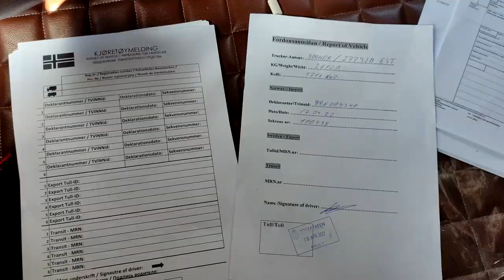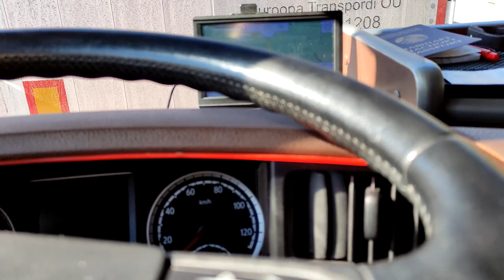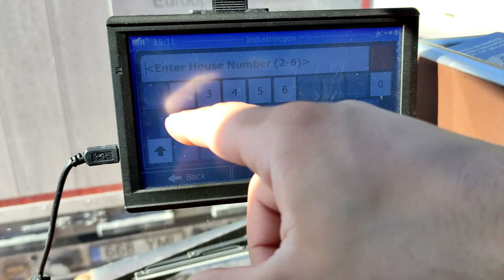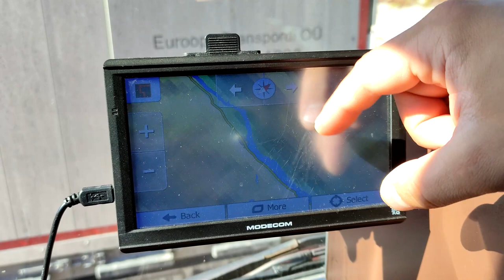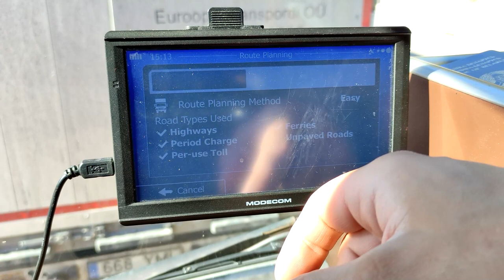о работе в транспортной компании Herentes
Моя новая работа дальнобойщика в компании Herentes! Рейс через всю Скандинавию поперёк с востока на запад, из Швеции в Норвегию! Выезд из парома в порту Капельскар и движимся в направлении границы Eda. Как правильно оформить декларацию на границе! Краткий обзор городов по маршруту! Последний город в этом видео это- олимпийский городок Лиллехаммер! Полный рабочий день дальнобойщика в Скандинавии! Этот рейс будет состоять из двух частей и по окончанию второй части видео, каждый зритель сможет сделать оценку на сколько менялся ландшафт, и рельев дорог, а так же изминения климата!

Таймкоды:
00:00 прибытие в порт Капельскар
02:50 выезд из парома
06:34 почему создаются пробки на дорогах
09:27 перерыв в Скандинавском стиле
13:11 обзор городов Швеции
22:00 новая работа дальнобойщика в эстонской компании Herentes
39:33 машина слетела в кювет
41:20 как безголовые дальнобойщики ложат столбы
44:40 прохождение норвежской границы! Как правильно оформить декларацию!
52:09 Обзор норвежского города Консвингер
57:35 Олимпийский городок Лиллехаммер
1:01:06 В чём суть работы дальнобойщика?